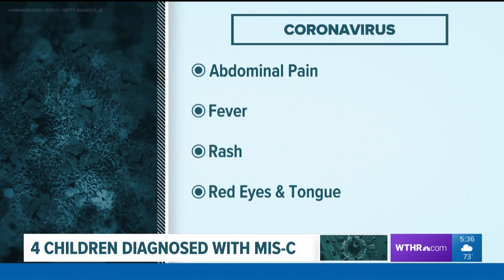Four children in Indiana diagnosed with MIS-C